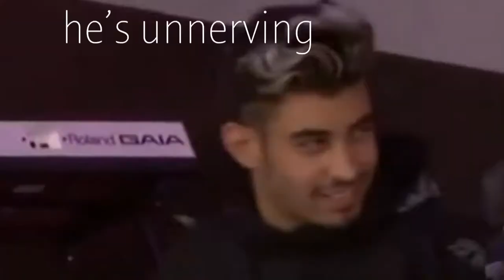MILEY CYRUS,Vocal Showcase at JIMMY KIMMEL